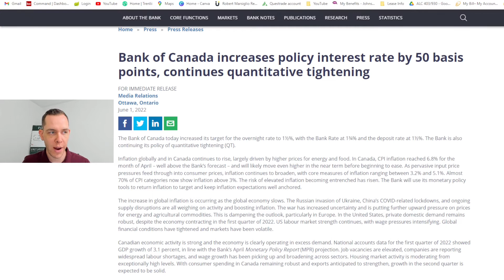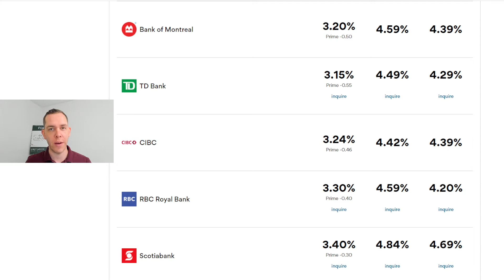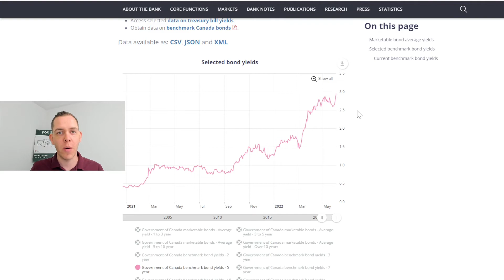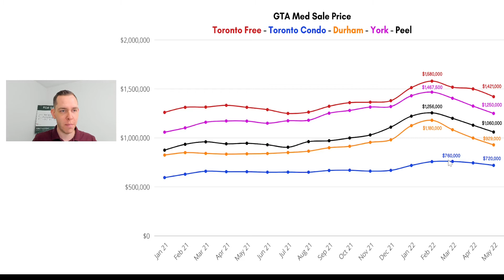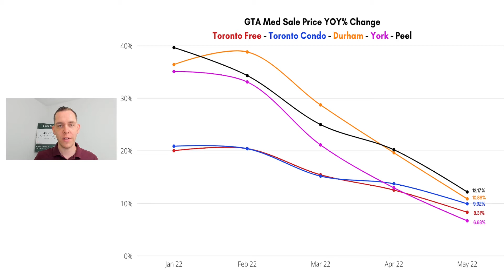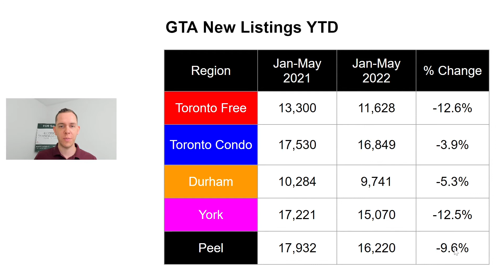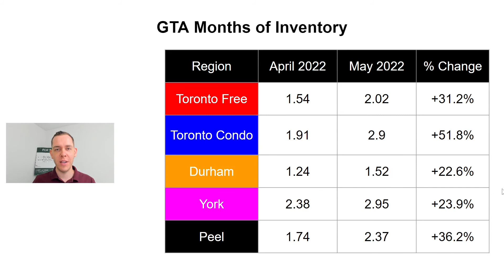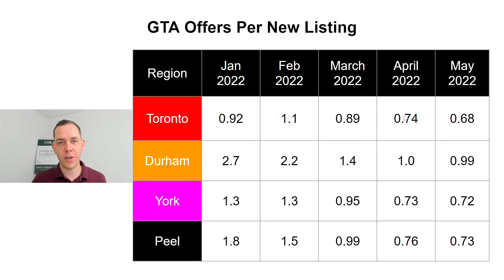Are GTA Home Prices UP 10% or DOWN 20%? - May 2022 GTA Real Estate Market Recap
The month of May 2022 looked an awful lot like April 2022 when it comes to GTA real estate. Coming off the back of 2021, a year where we saw about 25% more home sales than the 10 year average, sales numbers have come crashing back down. Sales across the Toronto Regional Real Estate Board were down almost 40% month over month, but how did that shake down across each of the different market segments?

If you have questions about your specific market, don't hesitate to reach out!

Timecodes

0:00 - Intro
0:44 - Current Home Buyer Experiences
3:35 - Mortgage Rate Recap
8:00 - What are GTA homes selling for?
9:34 - How far have home prices fallen?
9:56 - How much have home values gone up over the last year?
10:45 - Are homes selling above or below asking?
11:20 - How many homes have sold this year?
11:51 - How many new listings have hit the market this year?
12:33 - How many listings have been suspended or terminated this year?
13:10 - How long is it taking for a listing to sell?
13:49 - How many months of inventory is there in the GTA?
14:42 - Are homes still getting tons of showings?
15:25 - How many offers are listings getting?
16:06 - Outro
16:46 - What questions do you have for our mortgage partner?